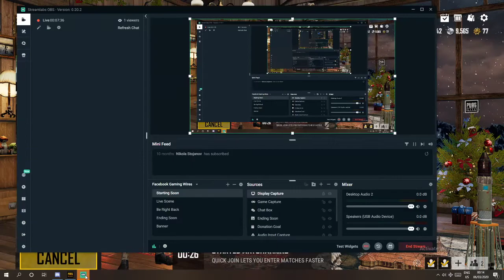PUBG__ SQUAD __LIVE LIVE 🔴🔴🔴